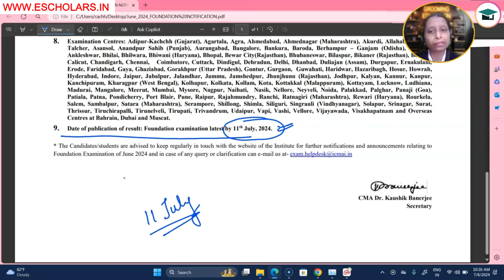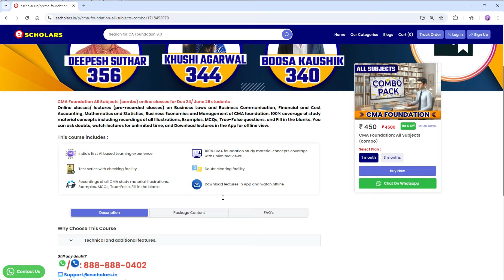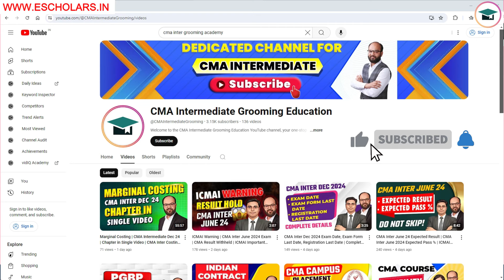Result Update CMA Foundation June 2024 | Expected Result Date CMA Foundation | ICMAI Result June 24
Get the latest update on the CMA Foundation June 2024 results! In this video, we'll reveal the expected result date and provide key insights into the ICMAI results. This video has been recorded by Chhavi Mam under the guidance of Chandan Sir for CMA Foundation Grooming Education.